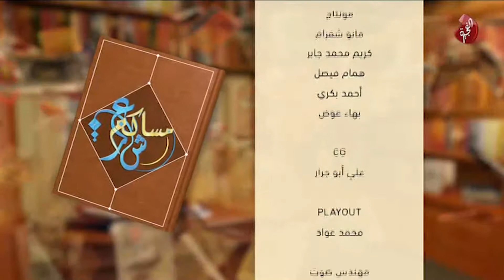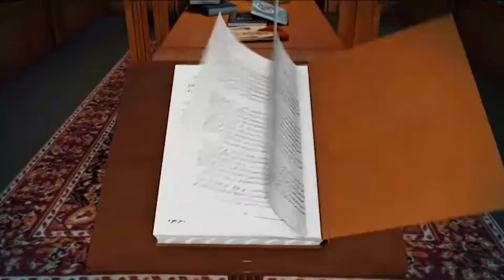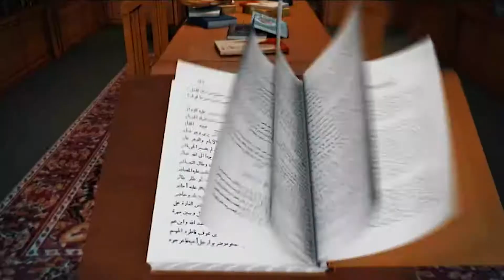برنامج مساكم شعر الحلقة 4 تاريخ 25-01-2018 تلفزيون الفجيرة